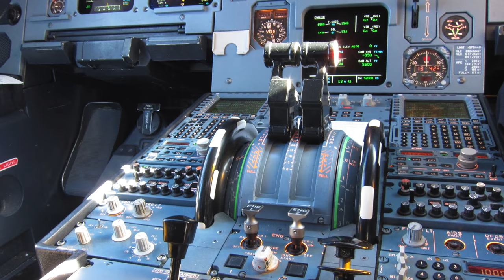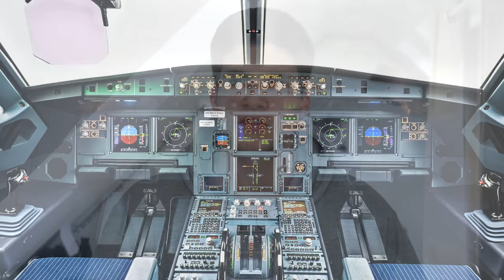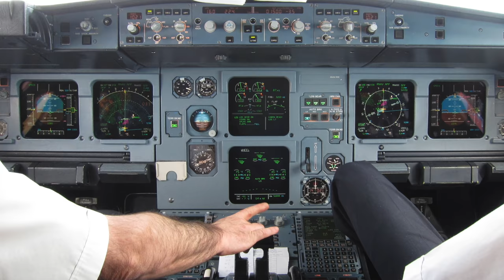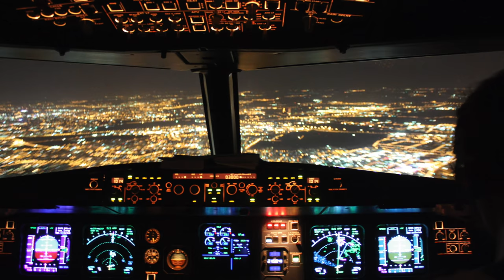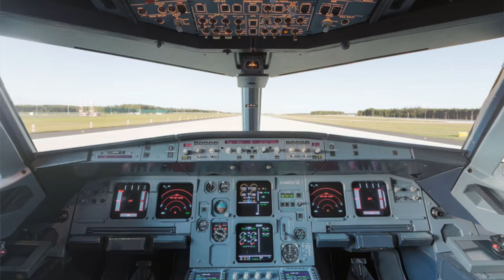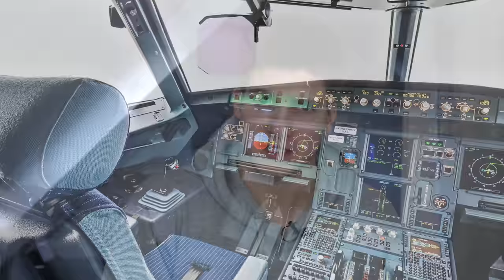So wird ein Flugzeug evakuiert! AeroNews